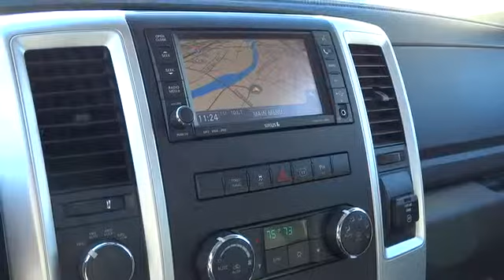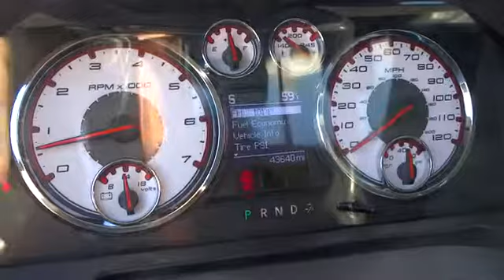2010 DODGE RAM 1500 4WD CREW Redding, Eureka, Red Bluff, Northern California, Sacramento,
2010 DODGE RAM 1500 4WD CREW  - Stock#: 521378 - VIN#: 1D7RV1CT5AS232755